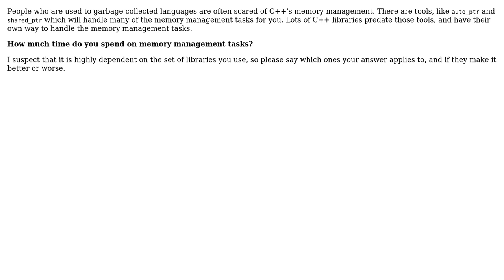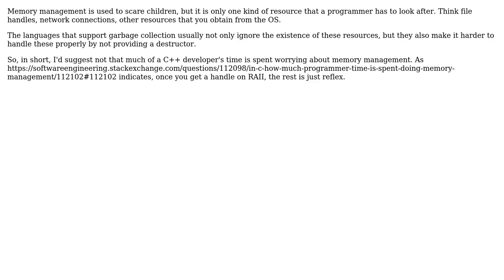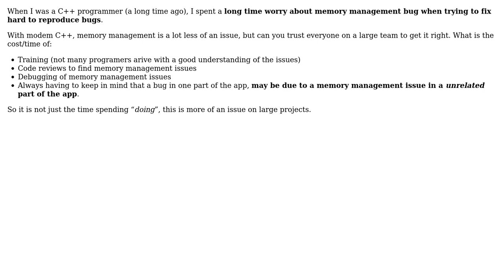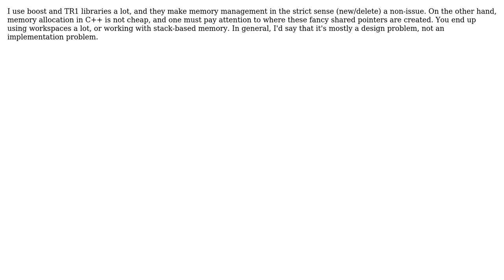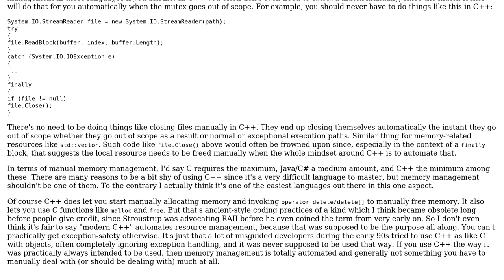In C++, how much programmer time is spent doing memory management (8 Solutions!!)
In C++, how much programmer time is spent doing memory management

With thanks & praise to God, and with thanks to the many people who have made this project possible! | Content (except music & images) licensed under CC BY-SA | Music | Images & others | With thanks to user Sean McMillan user quant_dev user Klaim user justin user Jeremy user Jagannath user Ian user gnat user Dysaster user DeadMG and the Stack Exchange Network Trademarks are property of their respective owners. You are responsible for your own actions.